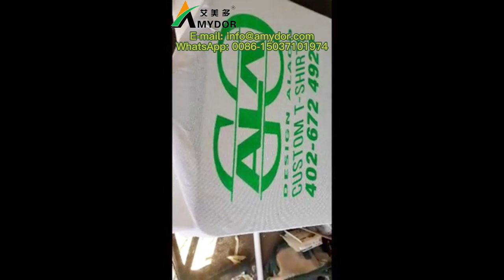Amydor Digital Screen Plate Printing Machine AMD550A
This screen plate making machine can directly realize screen printing on the computer according to your own needs, which is simple and convenient. Suitable for silk screen printing of many kinds of products.

Advantages of the machine
*Save production cost
*No exposure and film required
*Plate making on the computer side is simple and fast
*No pollution, reduce environmental pollution
*Small batch or individual product printing can be achieved.

00:00 Overview and details of the machine
00:44  Computer screen plate making
01:03 Printed product display